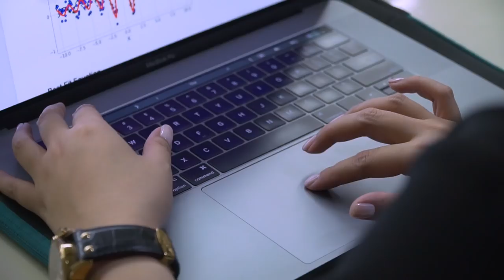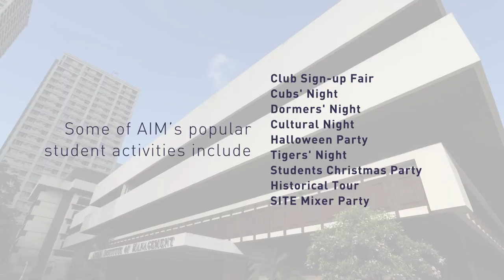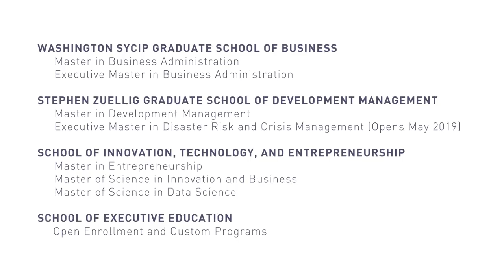Life at AIM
Life at AIM is mostly about studying, but it also gives students opportunities to grow beyond the classroom. From its strategic location in Makati to its facilities and activities, life at AIM isn’t limited to academic learning.